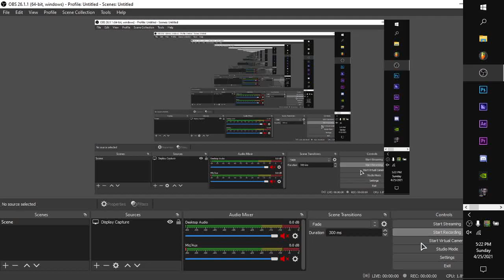Genshin impact - Bug First Person Camera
idk, how this happen